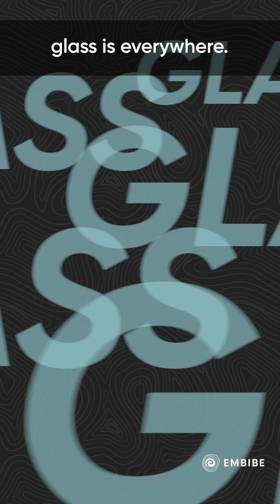Can You See Through Wood? | Chemistry | CBSE 11&12 | Embibe: Achieve CBSE 11&12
Embibe brings you a video on Can You See Through Wood?
We are surrounded by glassware and glass items, but producing one is harmful to the environment and impacts ecology.
Even recycled glass saves only 13% of the energy compared to glass prepared from virgin raw materials! We bring you this video to explain the alternative to glass for  CBSE Class 11&12.